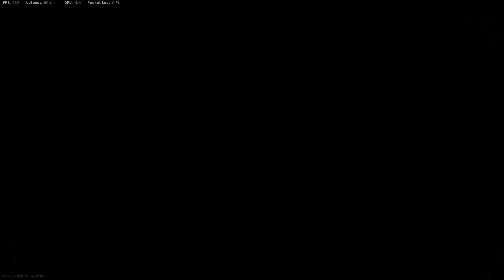Team Defender CODMW